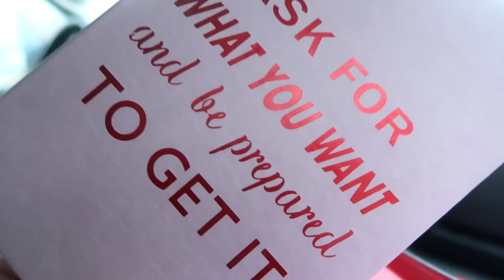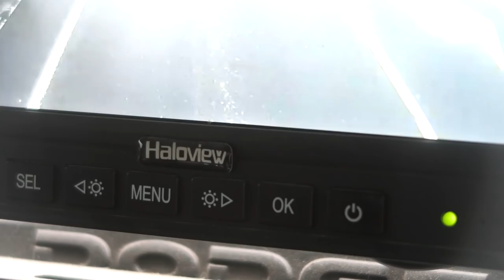Road Trip! Did Someone Get A New Horse?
DaybyDayVlogs
110 North Front Street - A3,
Suite #213
Belleville, Ontario, K8P 0A6
Canada